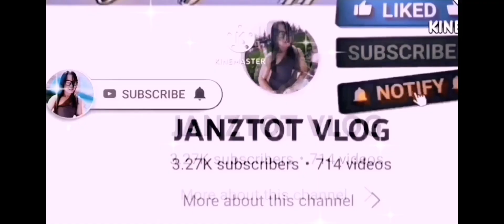HALA,ANAK NI PUGONG BYAHERO MAKIKILALA NA!may anak pala talaga sya maynila?